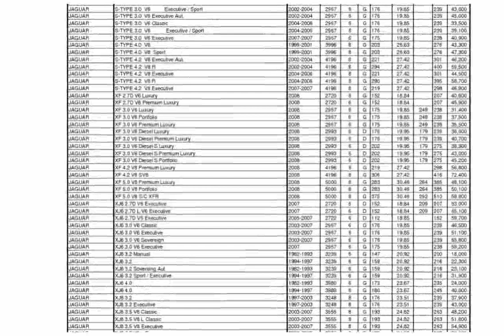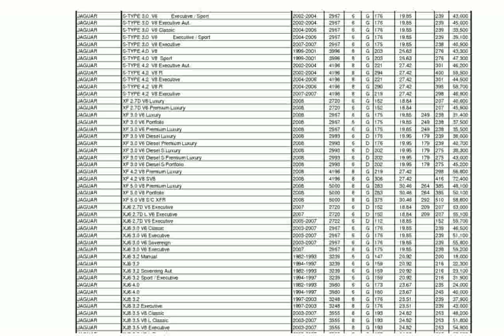Toyota Land Cruiser 5P 3.0 D4D VX Victory Edition Automático - Nuevos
toyota land cruiser diesel 5p 3.0 d4d vx 173cv